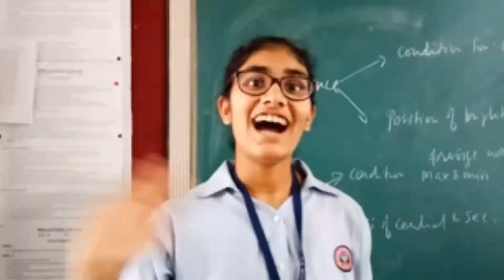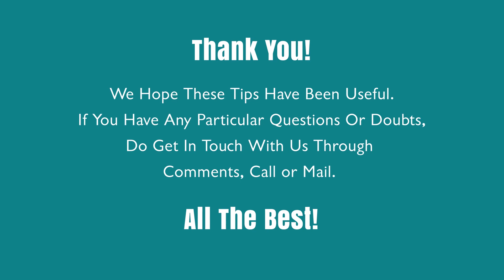Test Tips By Students of BKBPS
Some of the Current & Ex-students of B K Birla Public School Kalyan, Share Their Experiences & Advice With Students.

If You Have Any Doubts, Questions Or Any Advice For Our Students, Please Let Us Know In Comments!